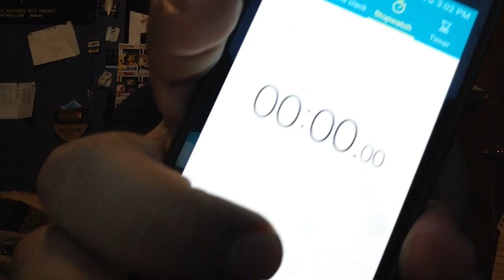Gallon Milk Challenge Revisited (Spew View)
I Try To Re-Attempt This Challenge With A Different Strategy

Record Before This
32W-7L